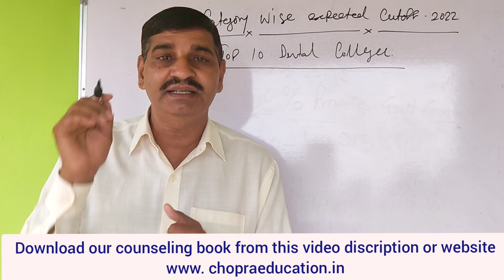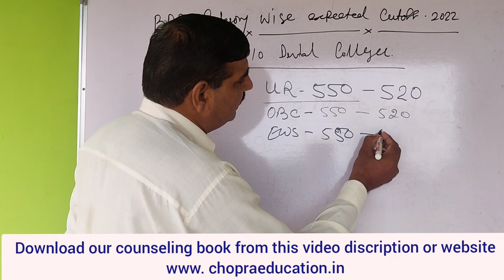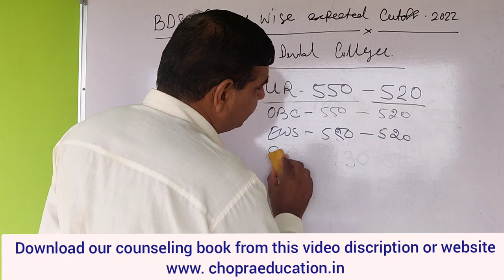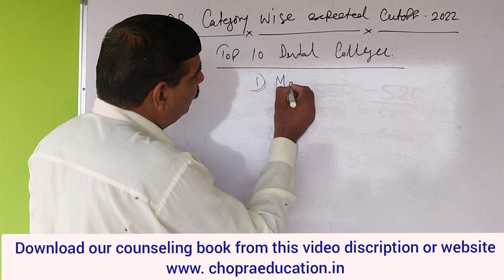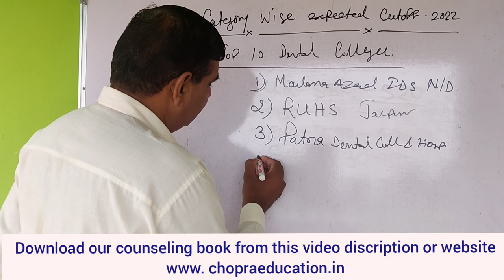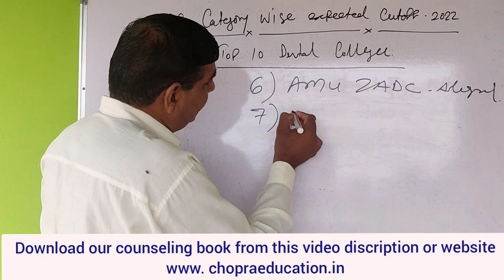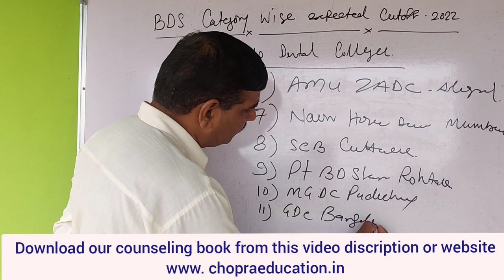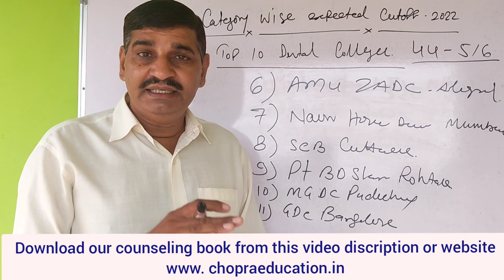NEET 2022 BDS expected Cutoff !! Cutoff after 50% Private seats on Govt fees !! Top Dental College